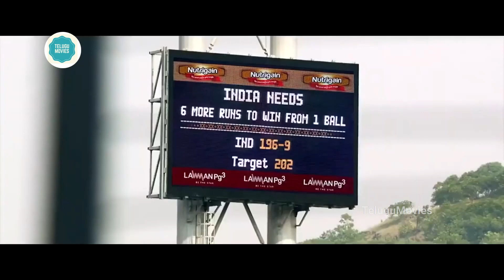24 Movie Surya And Samantha Watching Cricket Match Scene || Latest Movies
24 Movie Surya And Samantha Watching Cricket Match Scene || Latest Movies || @telugumovies954